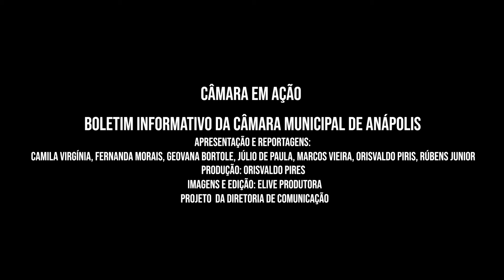27.12.19 - Câmara em Ação - Boletim 001